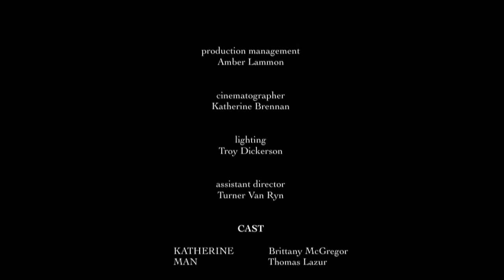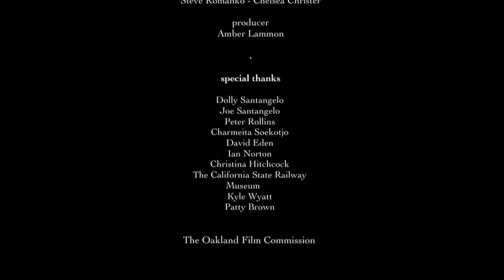"We're Just Like You"- a film by Chelsea Christer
A creepy short silent film about a girl on a train; Her isolation and her secret desires.